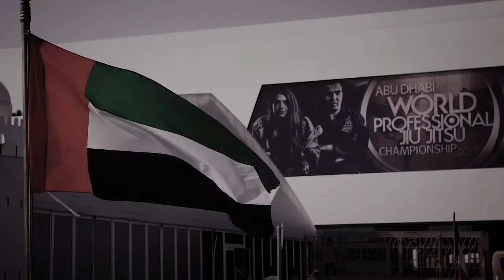Throwback to the best moments of The Abu Dhabi World Professional Jiu-Jitsu Championship 2017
Some of the incredible moments from Abu Dhabi World Professional Jiu-Jitsu Championship 2017. Do you remember your favourite fight?

شهدت النسخة التاسعة من بطولة أبوظبي العالمية لمحترفي الجوجيتسو منافسات أسطورية هزت العالم بأسره! شاهدوا أجمل اللحظات الحماسية التي عشناها من خلال هذا الفيديو. ما هي المنافسة التي لا يمكنك نسيانها؟